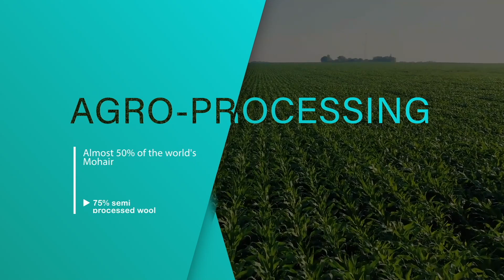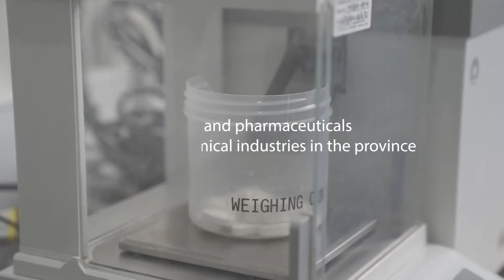NMBM EDTA: Trade and Investment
Nelson Mandela Bay offers a strategic gateway to Africa and beyond, attracting international companies across diverse sectors such as automotive, agro-processing, energy, light manufacturing, ocean economy, tourism and services. Its cost-effective locations and favourable climate enhance investment opportunities.

Position your business in a secure and connected environment. Invest in Nelson Mandela Bay; smart investment for smart returns.